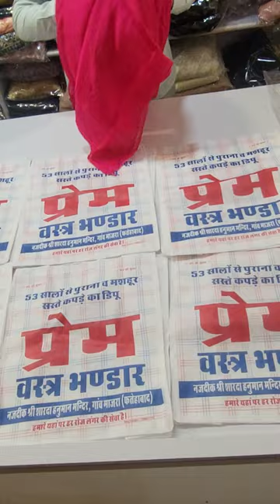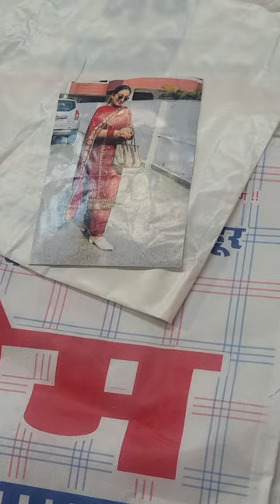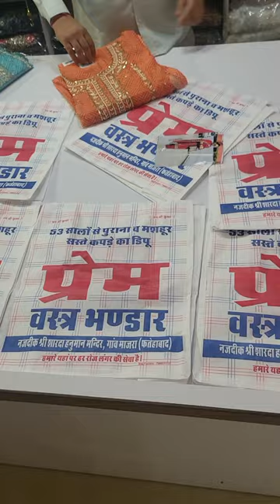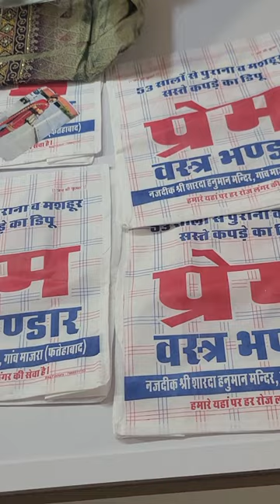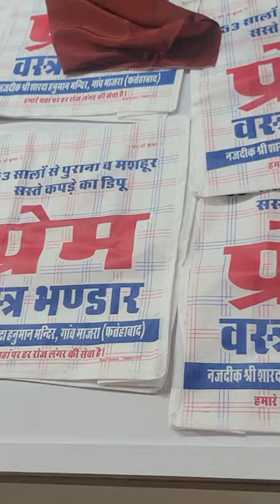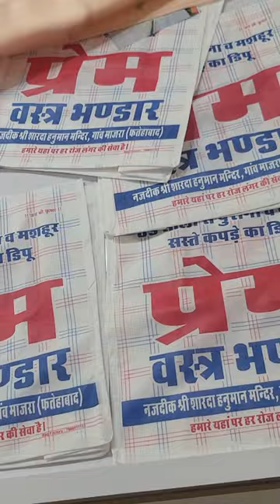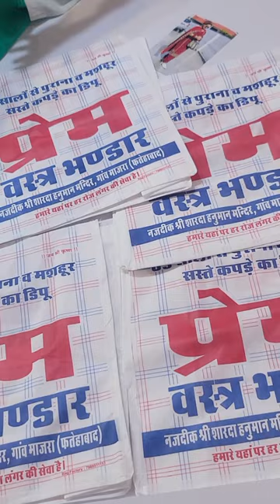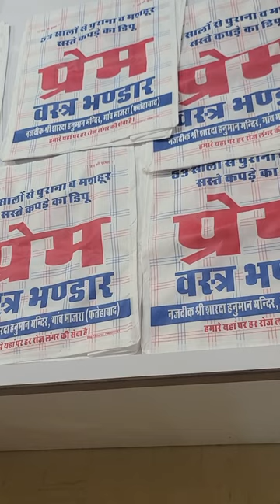premvasterbhandar online order 9728851980,9705432000